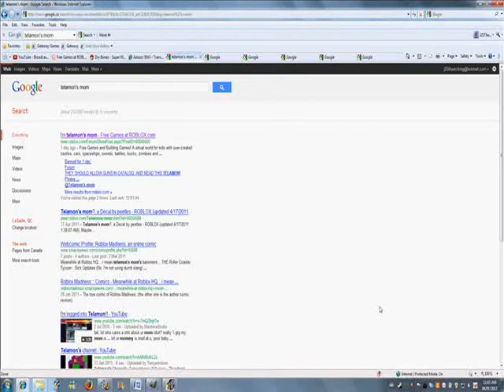ROBLOX: WHAT THE HELL TELAMON?!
(READ DESCRIPTION)

Credits - ELPRESADOR (YouTube) for sounds...

Also Roblox Corporation (Company)

For Jan 4, 2012, HAPPY NEW YEAR FOR 2012!

I was on ROBLOX and one day I went to the forums to "Roblox Talk" and I found this thread by copy and paste:
Telamon
Joined: 21 Jun 2006
Total Posts: 3536
LOL
I'm telamon's mom
Posted: 02 Jan 2012 08:02 PM
And this game is way better than playing outside. It's awesome!
Report Abuse

Ummm WHAT THE HELL TELAMON?

PLEASE NO NEGATIVE/BAD/HATE COMMENTS ON ME
ANY OF THESE COMMENTS, YOUR COMMENT WILL BE DELETED AND YOU'LL BE BLOCKED.